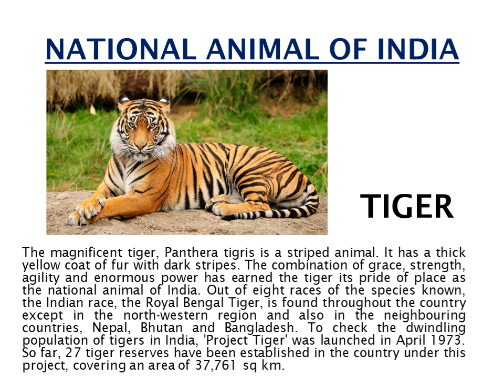National Elements of India & National Symbols Of India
India’s national identity elements provide a specific character to people’s perception about the country. The national flag, which evolved over several decades, and the national anthem play the most vital role in this respect.

We take a look at some interesting features of these and other national identity elements.

National symbols of India depict the country’s image and have been chosen very carefully. The national animal, tiger symbolises power; the national flower, lotus symbolises purity;the national tree, banyan symbolises immortality, the national bird, peacock symbolises elegance and the national fruit, mango symbolises the tropical climate of India